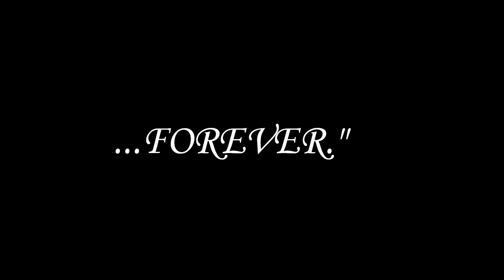Concordia Cobbers Taper: Cornpedo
Concordia Cobbers Swimming and Diving: Cornpedo Taper Set for the MIAC Championships, 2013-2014. Moorhead, MN.